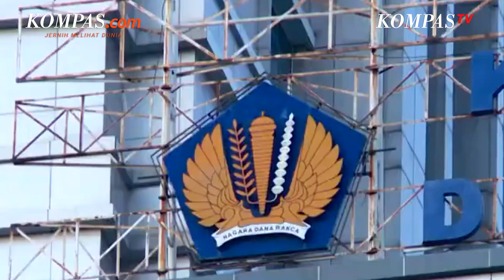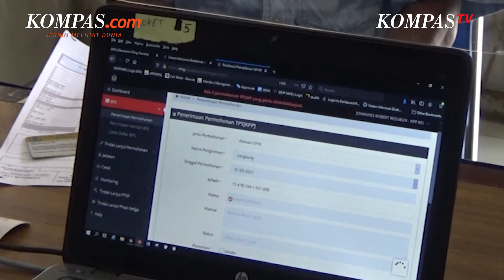Disebut Sebagai Menteri Terkaya, Tarif Pajak Penghasilan Luhut Mencapai 35 Persen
Menteri Koordinator Bidang Kemaritiman dan Investasi Luhut Binsar Pandjaitan menjadi sorotan dalam acara Pelaporan SPT Tahunan Pejabat Negara pada Selasa (8/3/2022).

Pasalnya, namanya disebut sebagai menteri terkaya di antara jajaran Kabinet Indonesia Maju.

Hal ini diungkapkan oleh Menteri Keuangan Sri Mulyani Indrawati, dalam acara yang juga dihadiri oleh seluruh menteri koordinator dan sejumlah menteri.

Termasuk Kepala Kepolisian RI hingga Panglima TNI yang diwakilkan oleh Irjen TNI.

Sri Mulyani menyebut Luhut masuk ke dalam kelompok wajib pajak yang terkena tarif Pajak Penghasilan (PPh) paling tinggi yaitu sebesar 35 persen.

Penulis: Yohana Artha Uly
Penulis Naskah: Yohana Indah Nur Ratri
Narator: Yohana Indah Nur Ratri
Video Editor: Timothy Afryano
Produser: Adil Pradipta